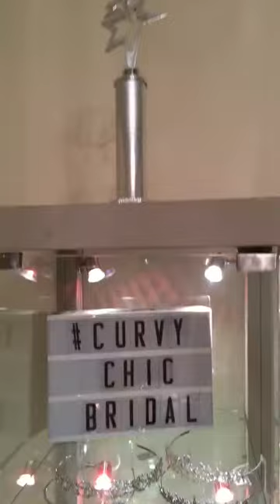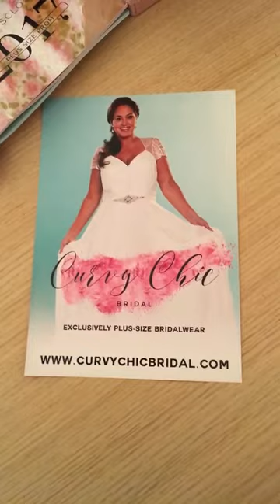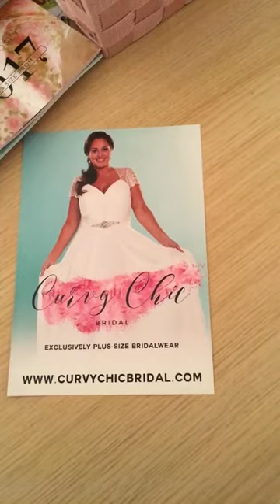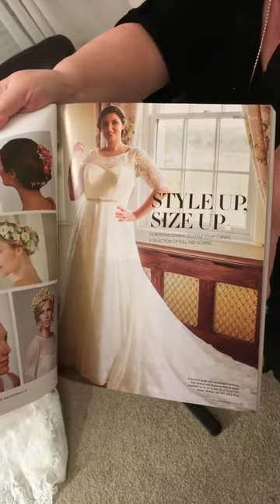Our new amazing body smoothing dress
Take a look at our new Studio Levana wonder dress, that contains patented corset technology, smoothing all your curves and giving you the perfect figure!